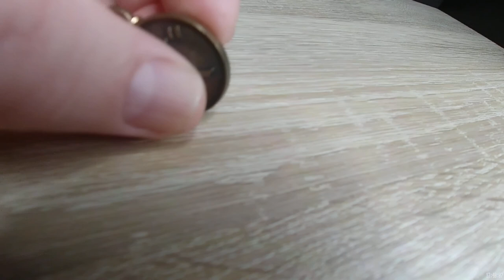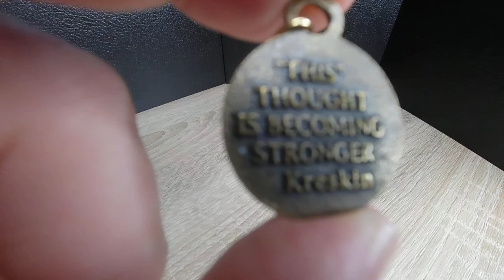Kreskin"s Thought Energizer Good Luck Pendant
A rare look at Kreskin"s thought energizer pendant sold in the 1980"s. SUPER RARE!